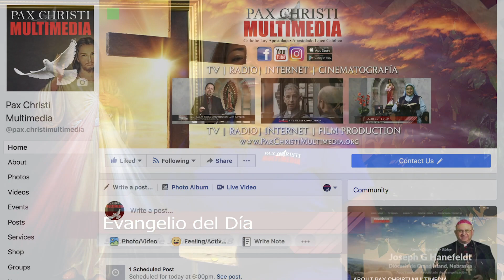⛪️ Evangelio del Día - 7 de Julio de 2018 - Mateo 9, 14-17 - Evangelio Explicado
Dinos por quién quieres que oremos, ofreceremos la Misa diaria y nuestra visitas al Santísimo Sacramento.

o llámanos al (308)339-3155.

¡Que Nuestro Señor Jesucristo y la Virgen Santísima te bendigan!